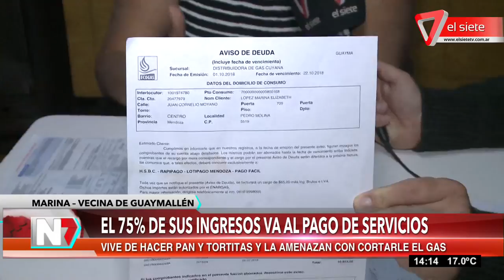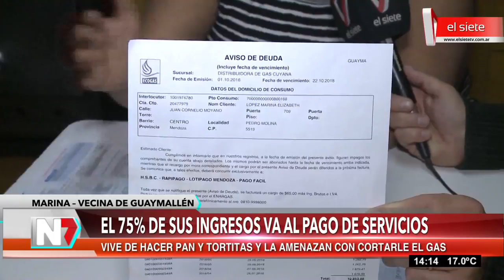El 75% de sus ingresos va al pago de servicios